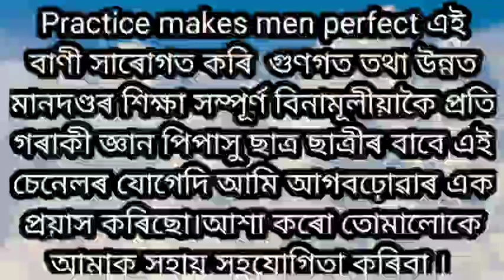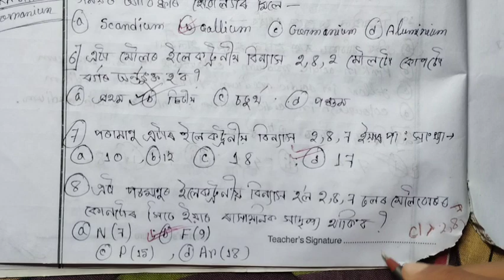Class 10 science periodic classification of elements All important MCQ🎯 100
Practice makes men perfect এই বাণী সাৰোগত কৰি  গুণগত তথা উন্নত মানদণ্ডৰ শিক্ষা সম্পূৰ্ণ বিনামূলীয়াকৈ প্ৰতি গৰাকী জ্ঞান পিপাসু ছাত্ৰ ছাত্ৰীৰ বাবে এই চেনেলৰ যোগেদি আমি আগবঢ়োৱাৰ এক প্ৰয়াস কৰিছো।আশা কৰো তোমালোকে আমাক সহায় সহযোগিতা কৰিবা ।
About teacher ---
English - SATYEN BHARALI
(B.A,B.T, 30 YEARS TEACHING EXPERIENCE )
MATHEMATICS, ADVANCED MATHEMATICS, SCIENCE -
MADHURJYA BHARALI
(96%IN HSLC 2023.MATH-100,Advanced math -100,SCIENCE -97,Social science -96,ASSAMESE -90,ENGLISH -91)
ADDRESS -District -BARPETA
About teacher ---
English - SATYEN BHARALI
MADHURJYA BHARALI
ADDRESS -District -BARPETA

About teacher ---
English - SATYEN BHARALI
MADHURJYA BHARALI
ADDRESS -District -BARPETA

About teacher ---
English - SATYEN BHARALI
MADHURJYA BHARALI
ADDRESS -District -BARPETA

About teacher ---
English - SATYEN BHARALI
MADHURJYA BHARALI
ADDRESS -District -BARPETA